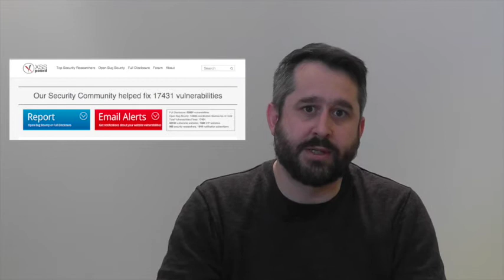Walk in the Digital Shadows - February 2016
Request a demo of our services today